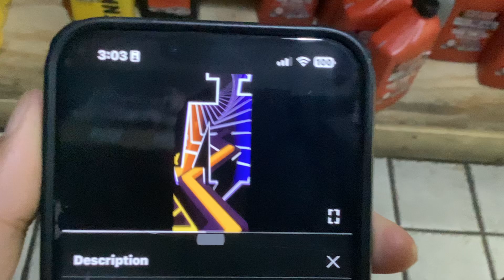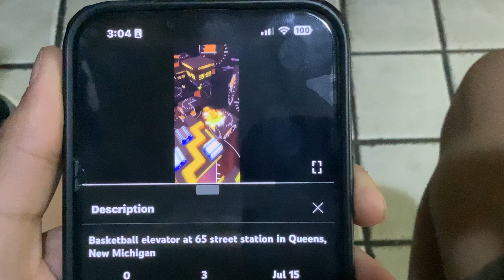New video out on my 13 pro max where I play the basketball from dancing line!